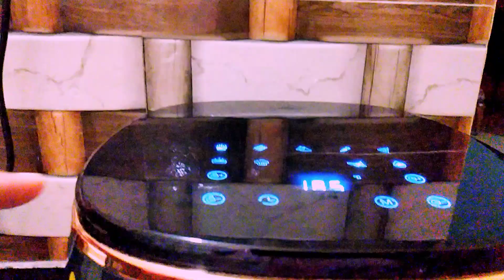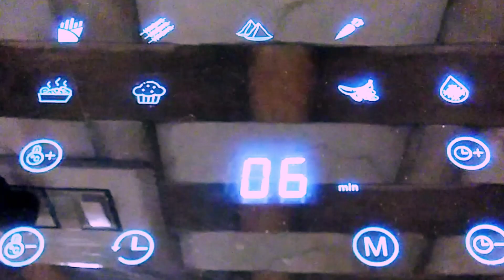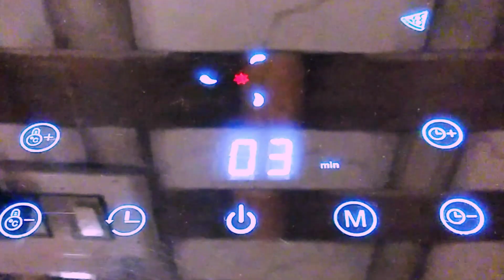air fry main sandwich kaise banate hai | एयर फ्रायर सैंडविच रेसिपी | Air fryer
air fry sandwich recipe | एयर फ्रायर सैंडविच रेसिपी | Air fryer

ingredients

1) Bread
2) chesse Slice
3) Butter
4) Black salt half tea spoon /to taste
5) Red chilli powder half tea spoon / to taste
6) Carrot 1
7) Green chilli 2

सामग्री

१) पाव रोटी
२) मक्खन
३) चीज
४) काला नमक आधा चम्मच/ स्वादानुसार
५) लाल मिर्च पाउडर आधा चम्मच / स्वादानुसार
६) गाजर एक
८) हरी मिर्च

आज मैंने बनाई है एयर फ्रायर की रेसिपी मैंने सेंडविच बनाया है is video mein bata rahi hun air fryer ki recipe maine cheese sandwich banai hai एयर फ्रायर में और भी बहुत सारी रेसिपीज बनती है yah bahut healthy hota hai air fryer main banana एयर फ्रायर को इस्तेमाल करना बहुत इजी है  air fryer bahut iji tarike se recipe ban jaati hai air fryer bilkul oven Ki Tarah kam karta hai

Today I have made a recipe of air fryer, I have made a sandwich, in this video I am showing the recipe of air fryer, I have made a cheese sandwich, many more recipes are made in air fryer, air fryer recipes are very healthy, it is very easy to use air fryer, recipes are made very easily in air fryer, air fryer works just like an oven, I will share more recipes of air